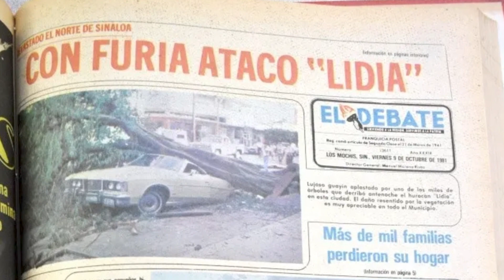Alfredo Collantes Nava.Una vida dedicada a los chiles picosos.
Cuando hablamos de una zona líder en la producción de chiles en México, es imposible no asociar este título con hombres y mujeres líderes que han sabido enfrentar las adversidades –económicas y de la naturaleza- para lograr mantenerse en una de los cultivos con más altibajos en la industria de las hortalizas, como lo es la producción de picosos.
José Alfredo Collantes Nava, quien es nuestra imagen de portada en esta nueva edición, y  a quien la costa del Rosario –en Sinaloa- lo acogió como uno propio, salió de La Cruz de Elota, –municipio al norte de Mazatlán- aun siendo un niño, buscando junto a su madre, abuelos, tíos y primos lo que en ese municipio no pudieron encontrar. En esa época se establecían los ejidos Francisco Villa (Las Garzas), Teodoro Beltrán, Los Pozos, Gregorio Vázquez Moreno y La Guasima, todos integrados en aquellos tiempos por familias jóvenes que buscaban un pedazo de tierra y una mejor vida para sus familias.
Aquí su historia...